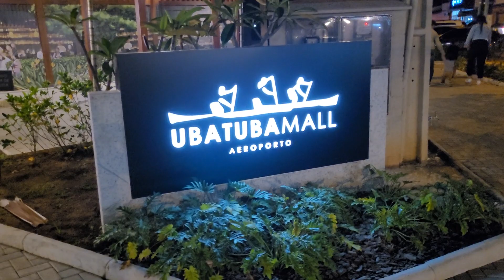Um novo shopping chega a Ubatuba.